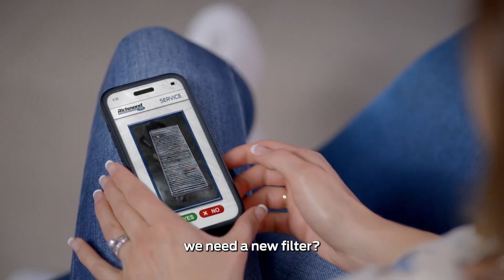Honest Service At Richmond Ford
Service you can trust, book today!

Richmond Ford Lincoln
4600 W Broad St, Richmond, VA 23230

Richmond Ford West
10751 W Broad St., Glen Allen, VA 23060

West Point Ford
18679 Eltham Rd, West Point, VA 23181